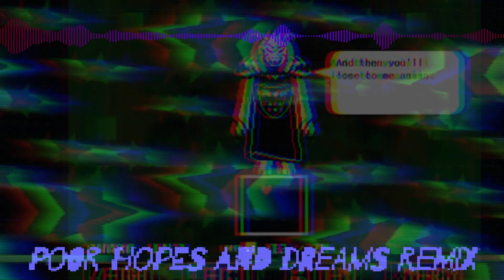Hopes and Dreams remix - Lava